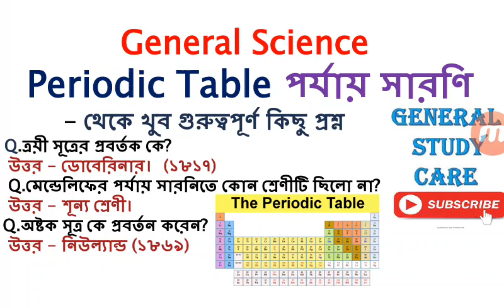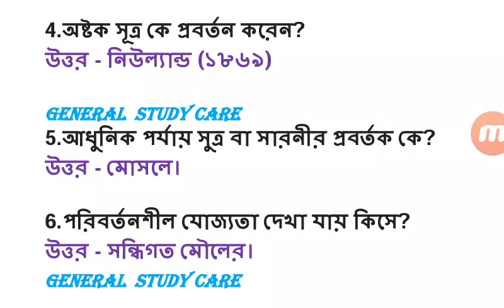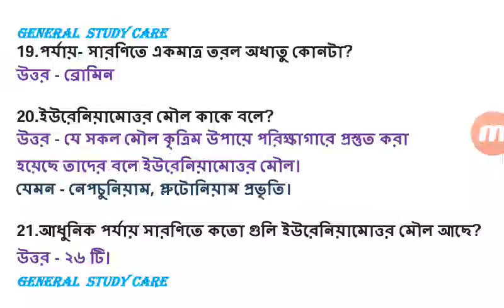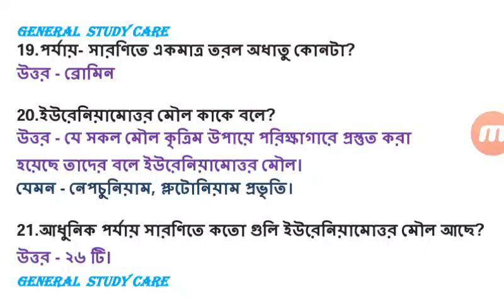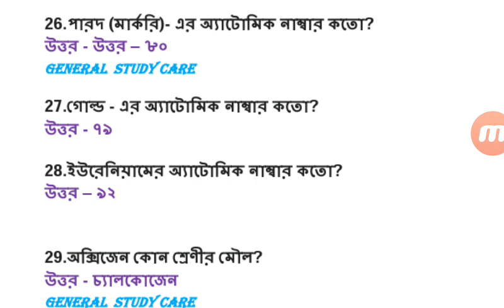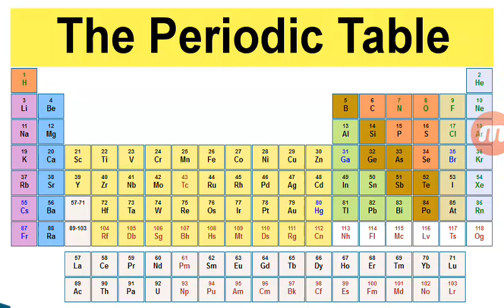General Science বিজ্ঞান। Periodic Table - পর্যায় সারণী অধ্যায় থেকে গুরুত্বপুর্ণ কিছু প্রশ্ন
Periodic Table - পর্যায় সারণী  অধ্যায় থেকে গুরুত্বপুর্ণ কিছু প্রশ্ন